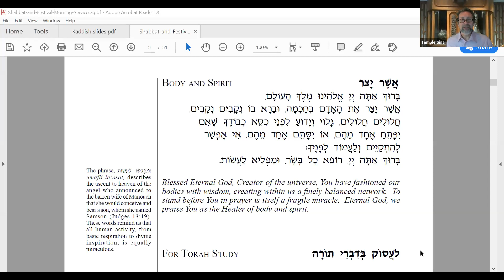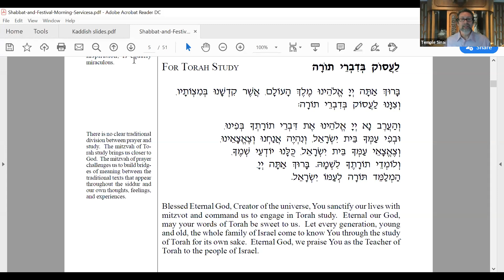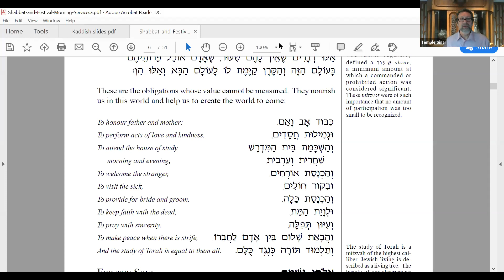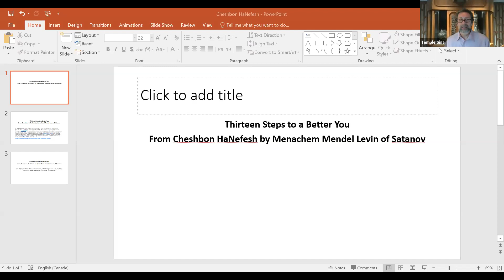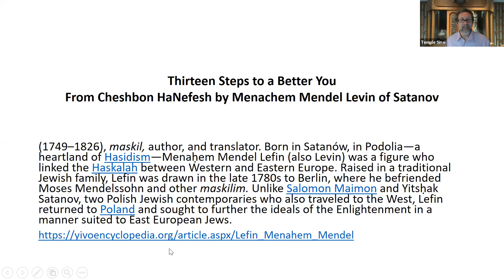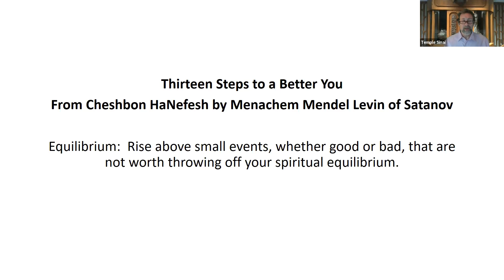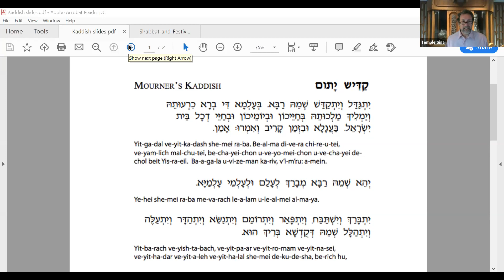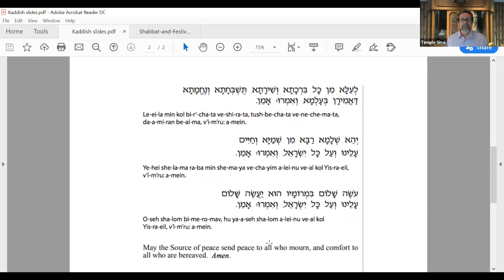Boker Tov with Temple Sinai -- Wednesday, May 27, 2020